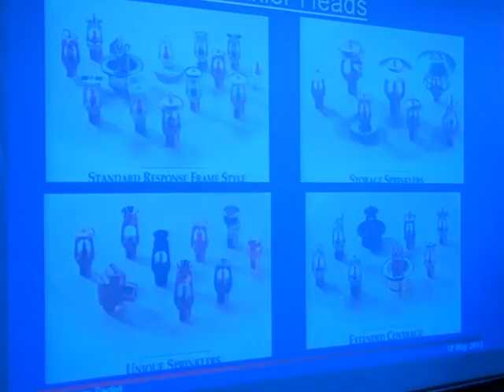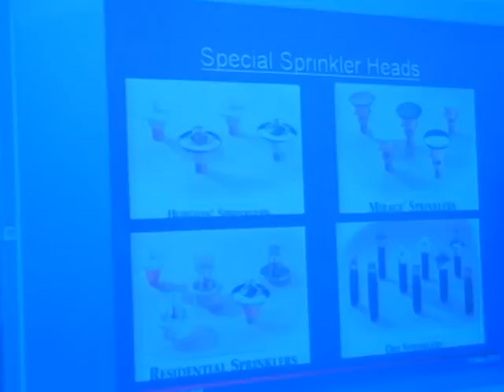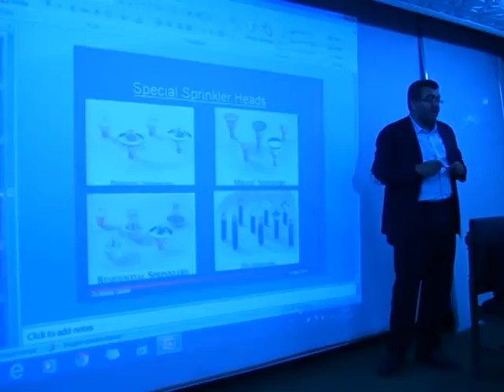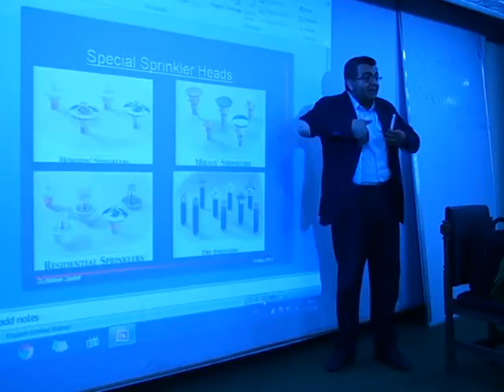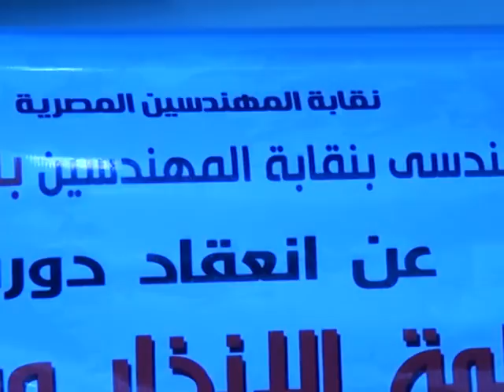22th lecture from series of Firefighting and fire alarm training course's